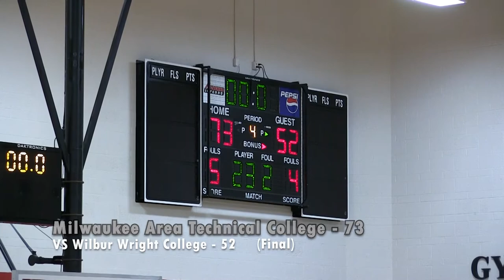Women's Basketball VS Wilbur Wright College Game Highlights (02/12/20)